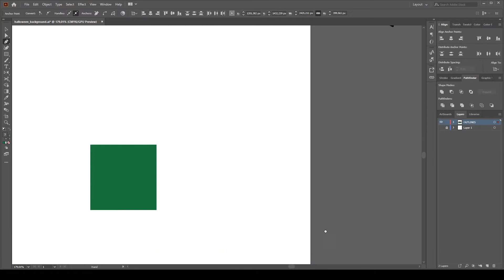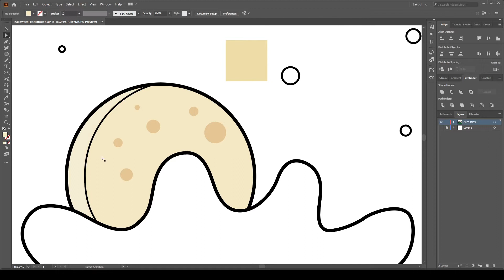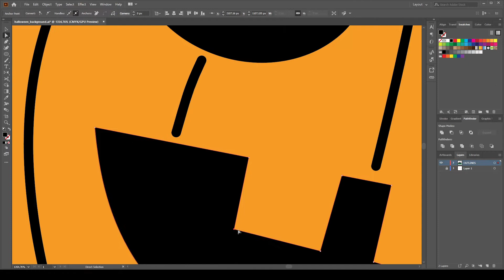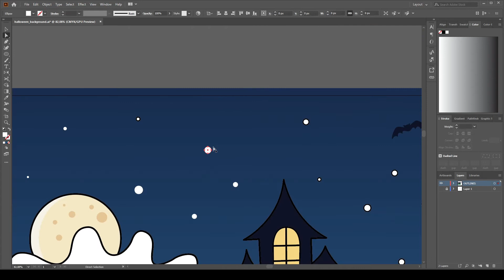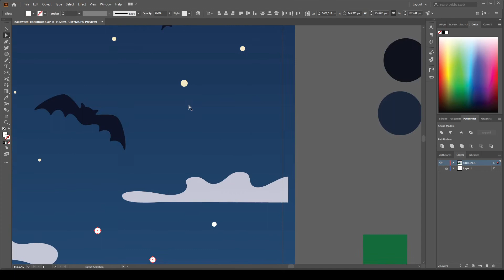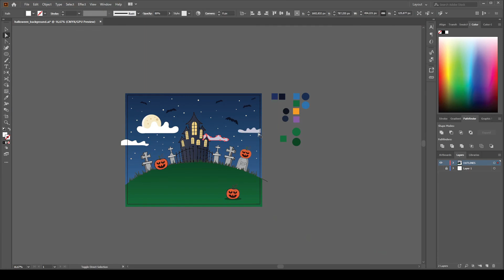How to draw to color a halloween background in illustrator?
This time starting oulines made on illustrator on the past video, we are going to choose your color and apply them on adobe illustrator.

Thanks!!

how to use illustrator
cartoon
cartoon character
photoshop tutorials
illustrator tutorial
adobe illustrator drawing tutorial
adobe
adobe illustrator
adobe illustrator tutorials
illustrator tutorials
adobe tutorials
vector
vector tutorials
character
flat design tutorials
character design
character vector
illustration
logo
character design tutorials
vector art
adobe photoshop
adobe photoshop tutorials
photoshop tutorials